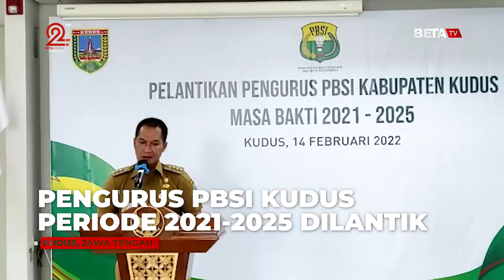Pengurus PBSI Kudus Pimpinan Yuni Kartika Dilantik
BETANEWS.ID, KUDUS - Pengurus Kabupaten (Pengkab) Persatuan Bulutangkis Seluruh Indonesia (PBSI) Kudus periode 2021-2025 resmi dilantik. Acara pelantikan pengurus tersebut digelar di GOR Djarum Jati Kudus, Senin (14/2/2022).

"Saya ucapkan selamat, semoga kepengurusan yang baru ini bisa melaksanakan amanah dengan penuh tanggung jawab. Kami bangga punya banyak atlet bulutangkis dari Kudus yang muncul di kancah internasional," kata Bupati Kudus HM Hartopo saat menghadiri acara tersebut.